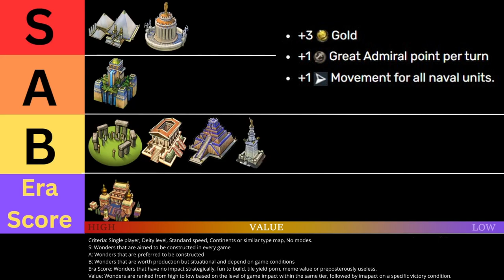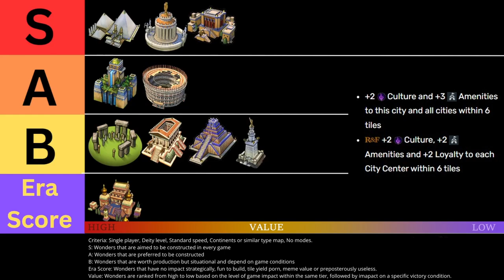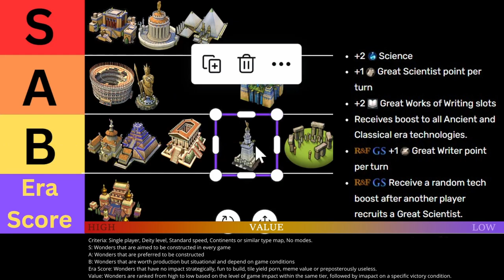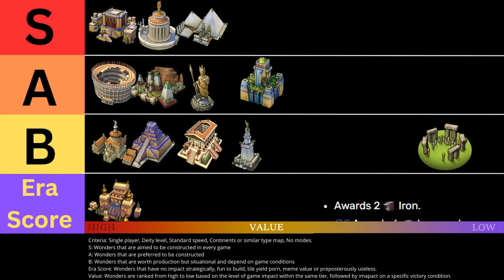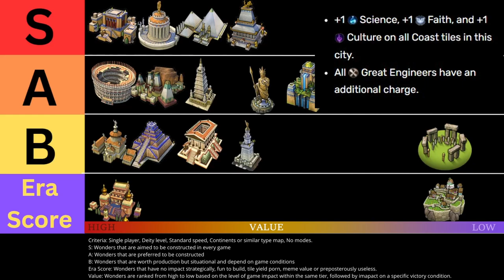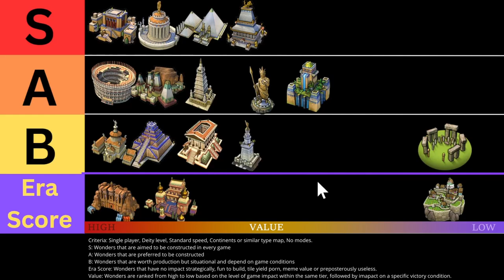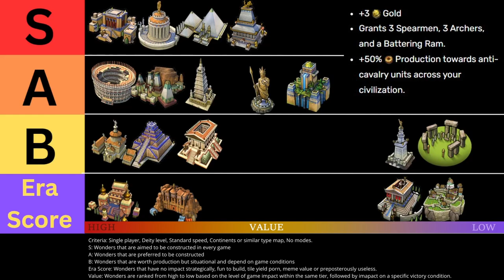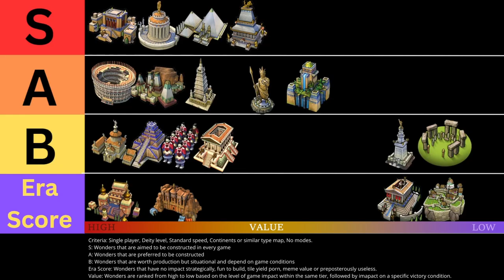Classical Wonders 🏛️ Tier Guide or Why Apadana is important [ Kaine & Soger ]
Explore the 12 Classical Era Civ 6 wonders with me and @sogergaming  in this comprehensive video guide. We size up each wonder like a beauty pageant, but for stone and strategy! From Apdana to Petra, we’re dishing out rankings and arguing about how unimportant the tile yields are.